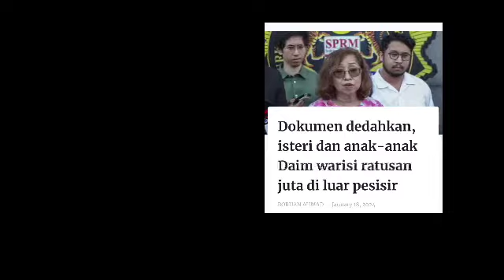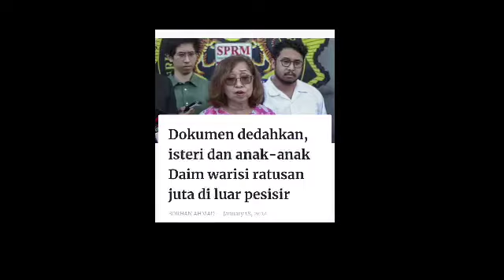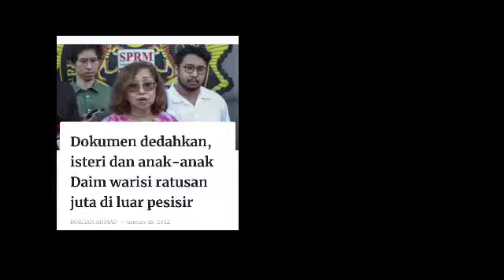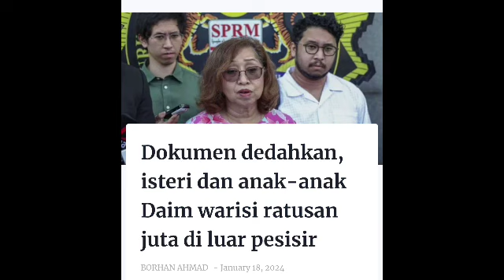SPRM DEDAH DOKUMEN BARU MEMBUAT DAIM TAK AKAN BOLEH LARI LAGI